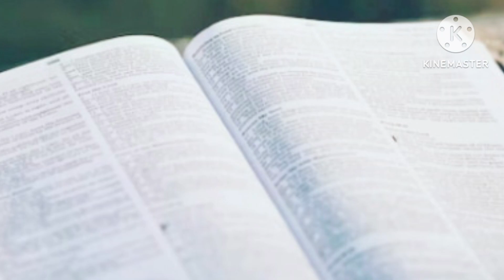బైబిల్ లో తెలుగు తెలుసుకుందాం.## పార్ట్ 2 --- పాస్టర్ రాయుడు రత్నం